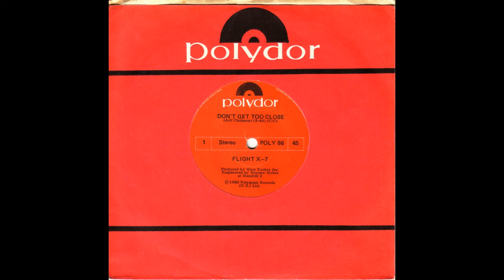Flight X-7 - Don't Get Too Close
Band: Flight X-7
Album: Don't Get Too Close
Release: 1980, New Zealand

Bass – Warwick Keay
Engineer – Graeme Myhre
Guitar – Bill Hill Guitar, Keyboards – Paul Jamieson
Lead Vocals, Written-By – Jeff Clarkson
Producer – Glyn Tucker Junior